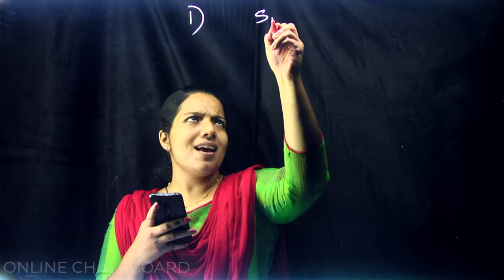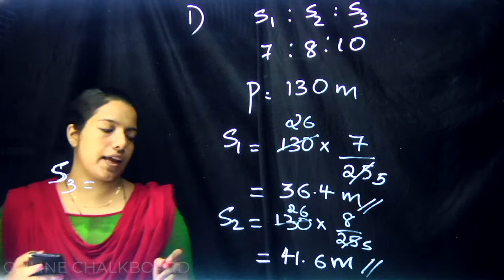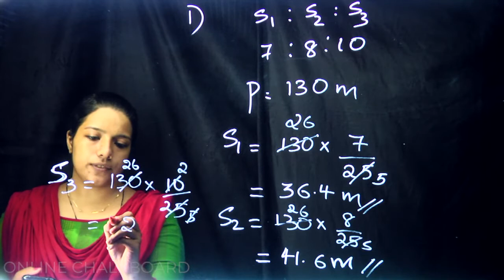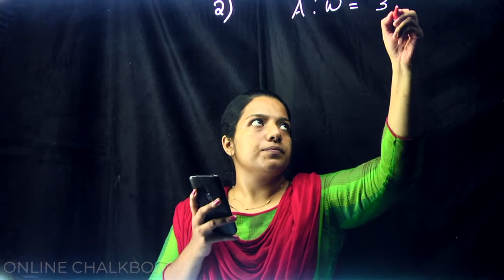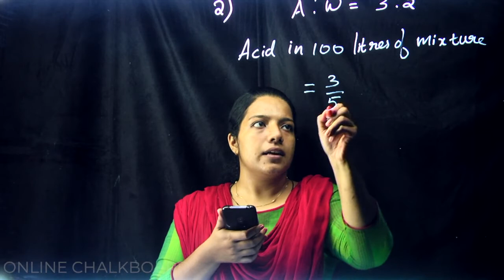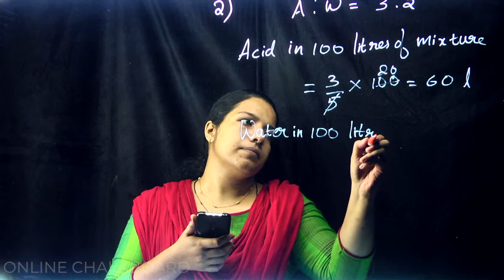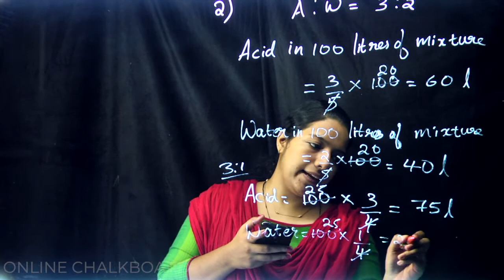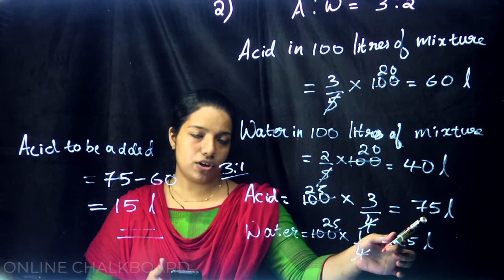CLASS 8 | CHAPTER 7 - RATIO - PART 9_2020-21 | KERALA SYLLABUS Kite Victers | MERIN MARY JOSE